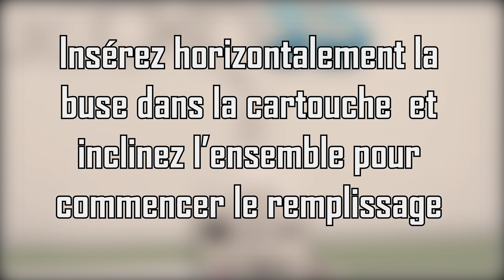Remplissage de cartouche pour imprimante 3D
Gecko 3D, conseils pour le remplissage d'une cartouche